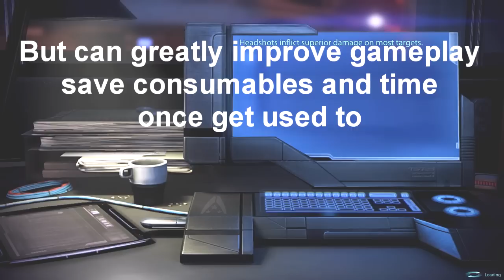S.p.E.e.C.T.R.E. normal run + Tips & Tricks for ME3MP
Feneckus: Harrier Geth Engineer
Stentron: Falcon/Hurricane Human Engineer
randomfoo: Claymore Huntress
sy7ar: 0:00

BroTips:
1. Learn spawns, know your teammates positions 0:12
2. Plan ahead, know your teammates capability 1:16
3. Use soft cover whenver possible 3:07
4. Learn when to use hard cover 5:58

BroTrick: 10:57

These are small things that some might not be aware of, but would make your life much easier.

If you know all of this and already doing it, then that's good, you're already a great player, you can improve by having a better aim.